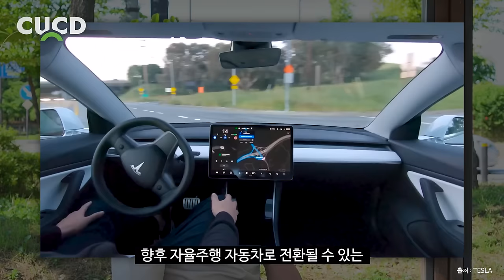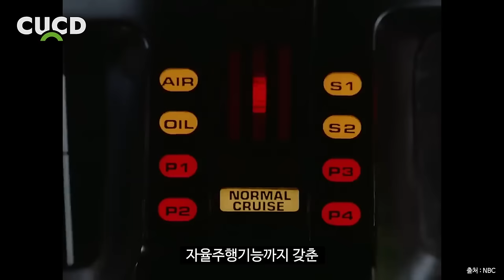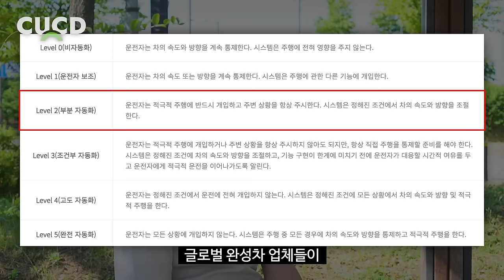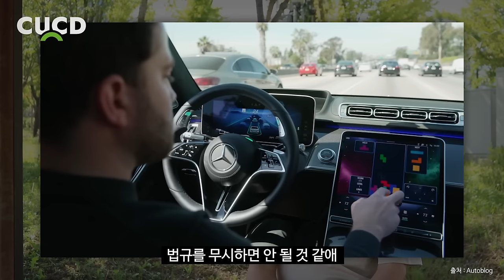이제부터 이 기능 잘못 사용하면 100% 과실입니다. 내 차에도 있는지 확인해보세요. [ 차업차득 ]